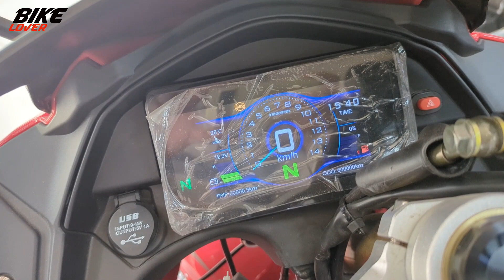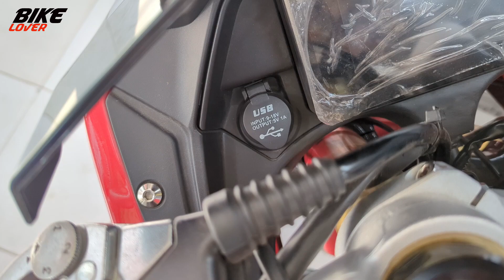বাংলার ডুকাটি 🔥 Speeder NSX 165R Review | Full Specs | Top Speed | Price | BikeLover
Speeder NSX 165R Review. Speeder NSX 165R, Speeder NSX 165R Features, speeder nsx 165r price in Bangladesh, Speeder NSX 165R Top Speed, Speeder NSX 165R  mileage.

👇👇Showroom Address :-
Kohinur Motors
68, Middle Pirerbugh, 60 Feet
Mirpur-2, Dhaka-1216
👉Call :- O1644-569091